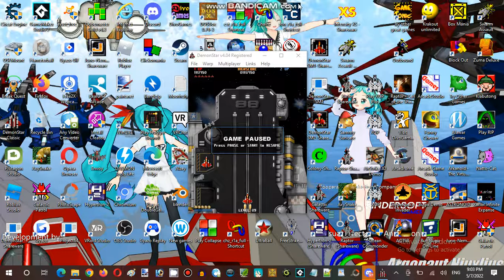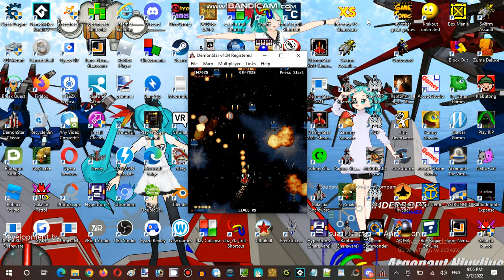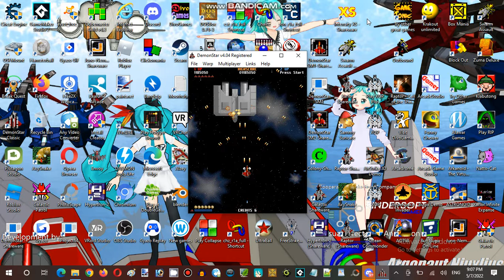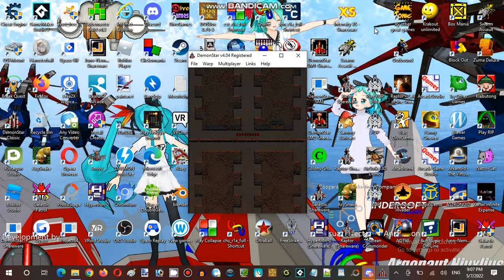Saturday Anime Night Time Streaming Hour at Terminal Internet Reality Establishment 05 Part 10